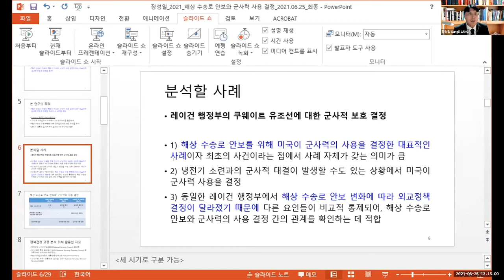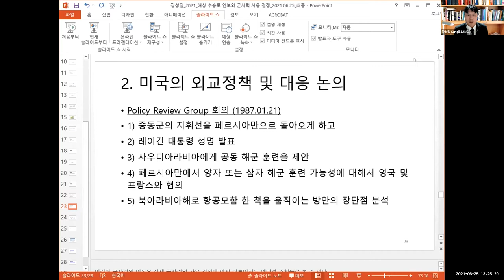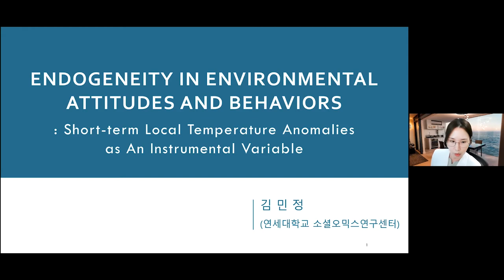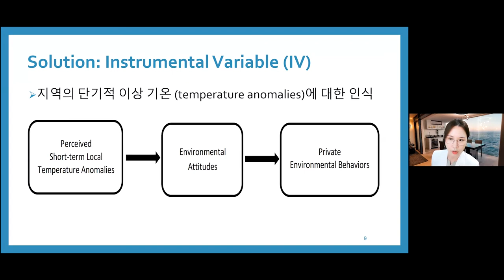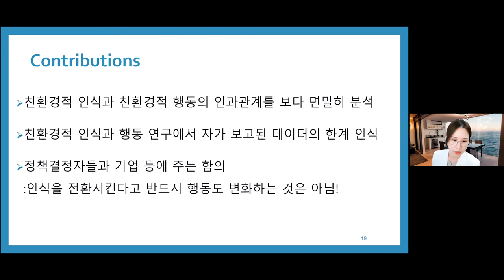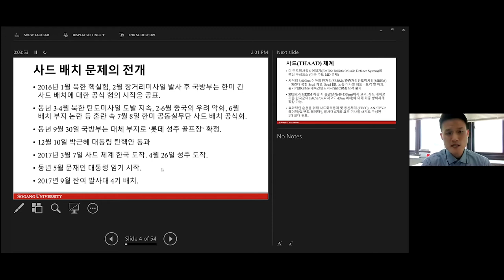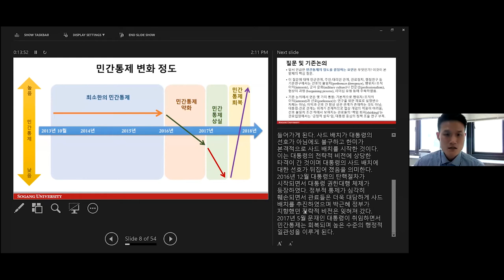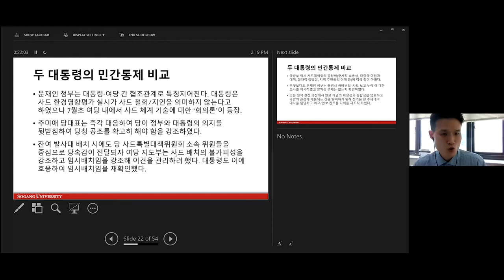한국국제정치학회 2021 제3회 신진학자 논문발표 월례 세미나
한국국제정치학회 제3회 신진학자 논문 발표 월례 세미나

사회: 황지환(서울시립대)

발표
1. 장성일(서울대)
"해상수송로 안보와 군사력의 사용결정: 레이건 행정부의 쿠웨이트 유조선 보호결정"

2. 김민정(연세대)
"Endogeneity in Environmental Attitudes and Behaviors Research: Perception of Short-Term Local Temperature Anomalies as an Instrumental Variable"

3. 이한얼(서강대)
"Civilian Control without President - The Case of the ROK - US THAAD Deployment"

토론: 이삼성(한림대), 하상응(서강대), 황지환(서울시립대)